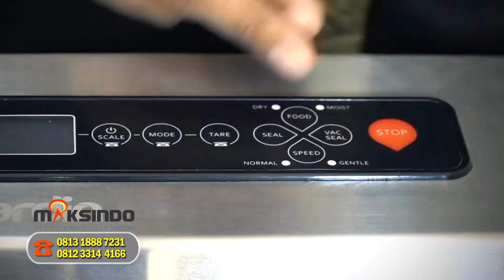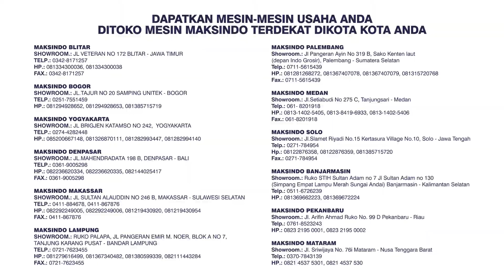Mesin Pengemas Vacuum Sealer ARD-VS01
Mesin pengemas vakum (vacuum sealer) ini adalah peralatan yang bisa Anda
gunakan semi otomatis untuk mengemas produk secara vakum (tanpa udara, udaranya dihilangkan). Mesin ini juga dilengkapi dengan timbangan sehingga akan memudahkan Anda pada saat membuat takaran produk yang akan dikemas.